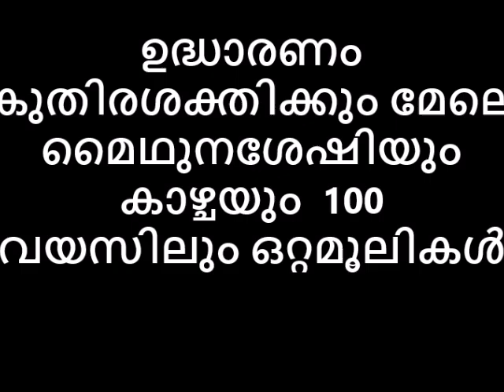ഉദ്ധാരണം കുതിരശക്തിക്കും മേലെ ലൈംഗികശേഷിയും കാഴ്ചയും 100 വയസിലും ഒറ്റമൂലികൾ😍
ഉദ്ധാരണം കുതിരശക്തിക്കും മേലെ ലൈംഗികശേഷിയും കാഴ്ചയും 100 വയസിലും ഒറ്റമൂലികൾ😍AvatarNaattarivukal